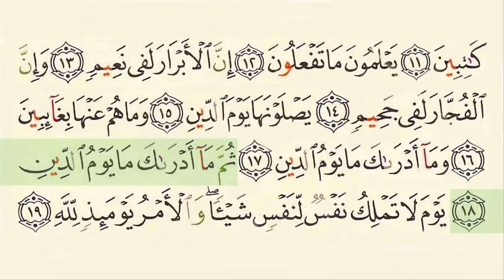Al Infitar HD Surat 082 Shuraim wmv